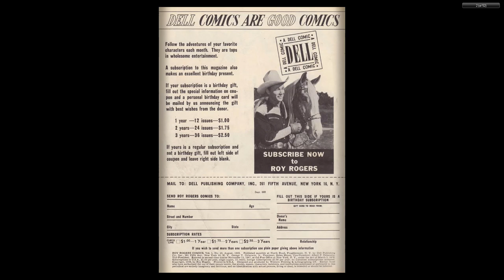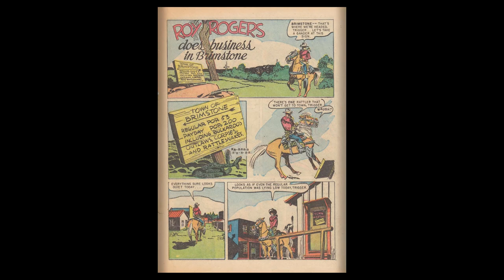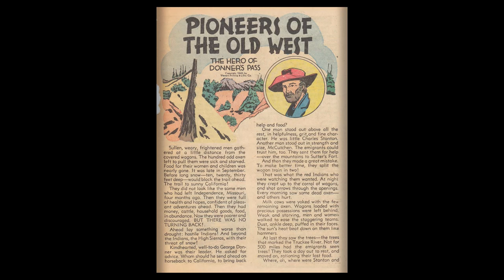Roy Rogers Comics 020